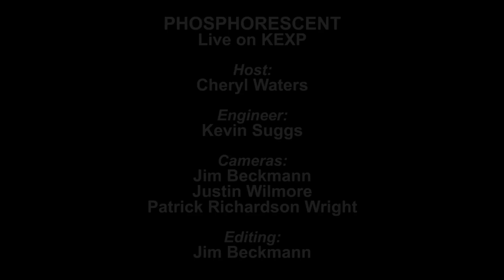Phosphorescent - Storms Never Last (Live on KEXP)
presents Phosphorescent performing the Jessi Colter song "Storms Never Last" live in the KEXP studio. Recorded on April 9, 2013.

Host: Cheryl Waters
Audio Engineer: Kevin Suggs
Cameras: Jim Beckmann, Justin Wilmore and Patrick Richardson Wright
Editing: Jim Beckmann